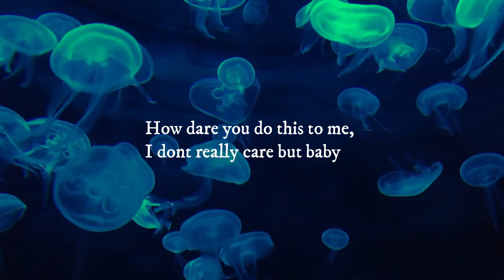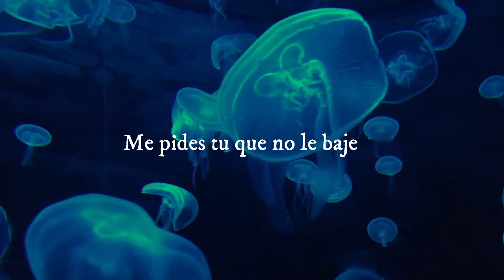Oliva - Closer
Lyric Video Closer
Music Production Chainn
A&O Visionaries
Special thanks to PX.